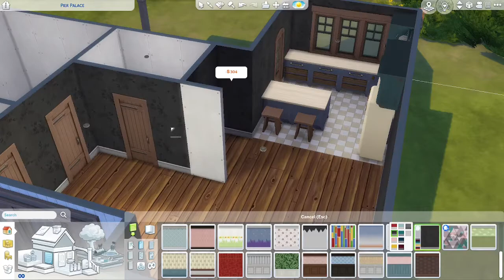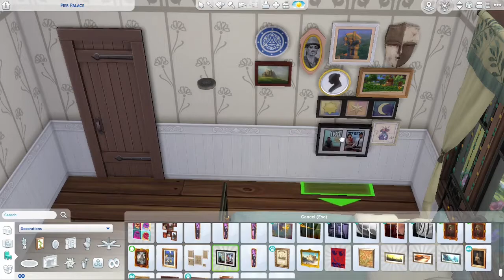building cottage on a pond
talking about a lilsimsie raid + charity + creating content online
► download my builds on origin - heatherb14x

hi friends! i am back with another video after what feels like forever! i am so excited to make videos again even though it's been literally a week lol